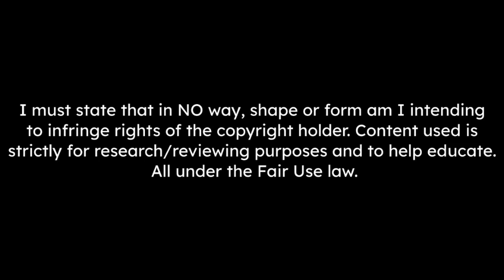Dean Henderson Amazing Saves, Distributions, Cross Claimings, & Sweepings 2023 - HD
Nottingham Forest are interested in permanently signing Dean Henderson. They are prepared to do a deal for up to £30m for him. [samuelluckhurst]

Tracks Used ♫ :
- Causmic - Joker